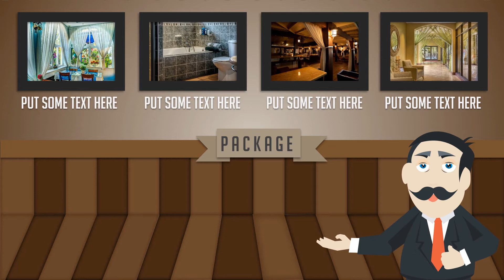Video Animasi Promosi Grand Hotel, Pelayanan Hotel, Service Hotel, Fasilitas Hotel, Kamar Hotel, Hot